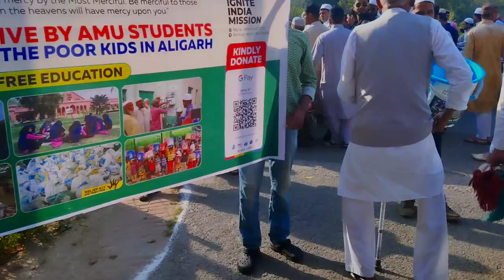Eid Celebration in Aligarh Muslim University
Eid at Aligarh Muslim University 2024
Eid celebration 2024 in AMU
Allama Iqbal Boarding House Eid celebration
Eid in hostel Life
Eid in AMU 2024
AMU Class 11th entrance syllabus 2024
AMU class 9th entrance syllabus 2024
AMU class 6th entrance syllabus 2024
Hostel of AMU
Eid in Abdullah hall AMU

Aligarh Muslim University Eid Mubarak 2024
Aligarh Muslim University Tarana video
AMU Tarana video
Aligarh Muslim University song
Strachey Hall AMU
 AMU Campus
jama Masjid AMU
Eid at Jama Masjid
Eid at Jama Masjid Delhi
Eid Mubarak at Jama Masjid Delhi
Jama Masjid me Eid Namaz

Ye mera Chaman hai mera Chaman
AMU Tarana

Bibi Fatima Hall

Minto Circle hostel
Minto Circle Sir syed day
Centenary gate amu status
Amu City school
Tibiya college AMU
ABK high school AMU
Jama MasjI'd AMU
Sir Syed House
Sarojini Naidu Hall
Aligarh Muslim University entrance syllabus 2024
Aligarh Muslim University entrance ki taiyari kaise kre
Eid in AMU
Aligarh Muslim University vlogs
Aligarh Muslim University campus video
Aligarh Muslim University sir Syed day celebration
Aligarh Muslim University class 9th entrance syllabus 2024
Aligarh Muslim University class 6th entrance syllabus 2024
Aligarh Muslim University class 11th entrance syllabus 2024
Allama Iqbal Boarding House AMU
Faculty of Agricultural Sciences
Athletics Ground AMU Aligarh Muslim University
  Department of Sunni Theology
JNMC
JAWAHAR NOVODYA MEDICAL COLLEGE    Habib Hall AMU
  VM Hall AMU
 Sir Ziauddin Hall AMU
Ross Masood Hall AMU
 Kennedy Auditorium AMU
Department of Mechanical Engineering AMU